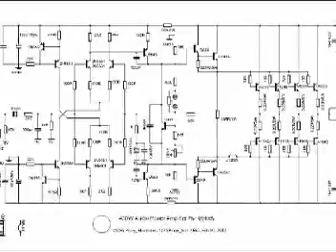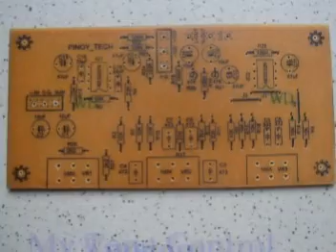400W Audio Amplifier (Melody Amp).mpg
My PCB version of Melody Amp